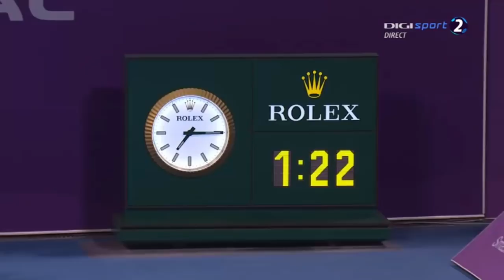C Bellis vs S Halep 16.02.2018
Simona Halep trece in forta de americanca C.Bellis si se califica in finala turneului WTA de la Doha.